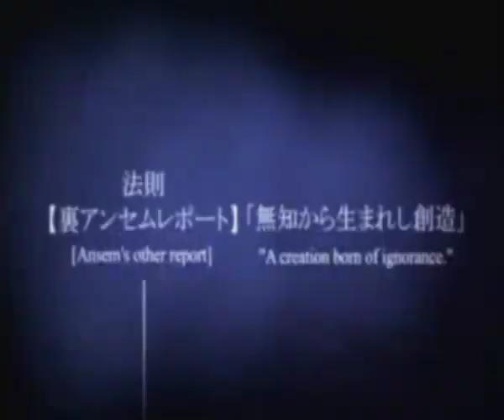Kingdom hearts- Live to Win (AMV)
I took peices of a Couple KH AMV's and put some of my own in and this is what i got, Hope you enjoy =)